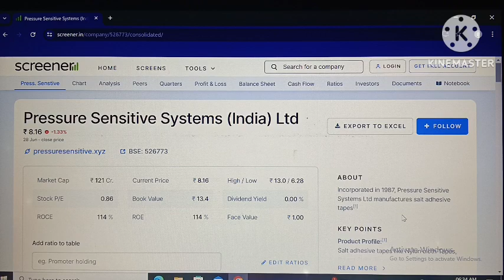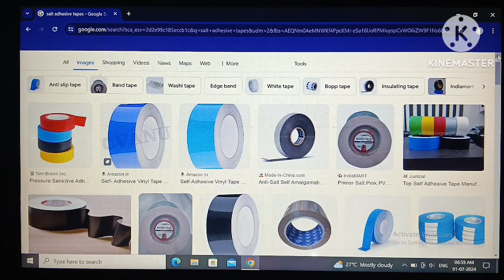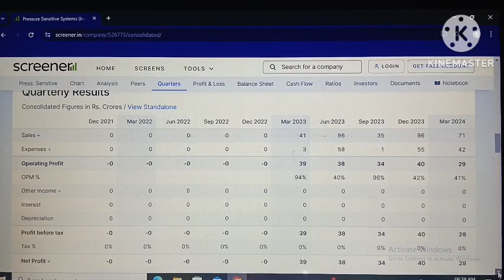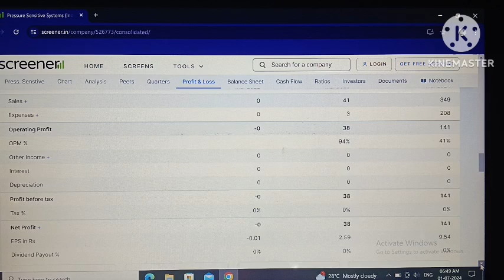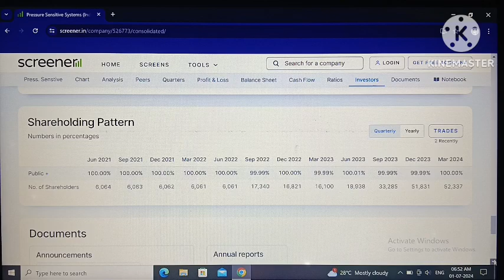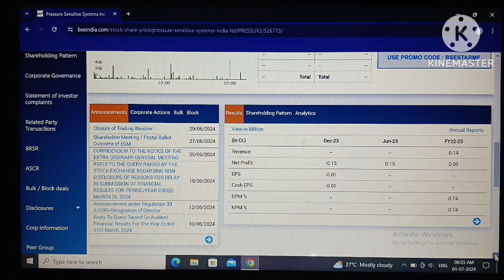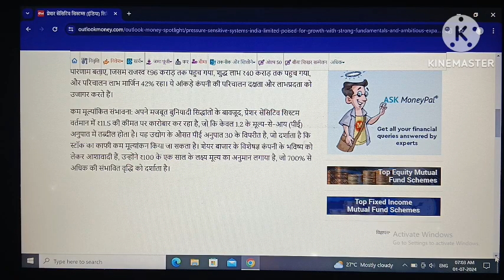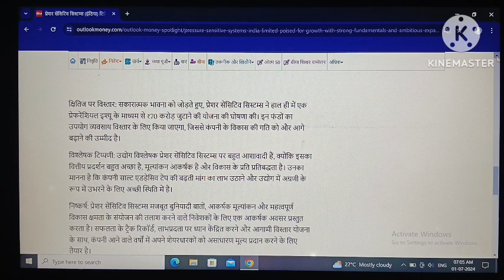Pressure sensitive systems share!Best penny stock for today!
pressure sensitive systems share!
pressure sensitive systems share news!
pressure sensitive systems share price!
pressure sensitive systems!
pressure sensitive systems ltd!
pressure sensitive systems india!
pressure sensitive systems share news today!
pressure sensitive systems share latest news!
pressure sensitive systems share latest news today!
pressure sensitive share analysis!
pressure sensitive systems (india) ltd share price!
pressure sensitive!

your quary:-
pressure sensitive systems!
pressure sensitive!